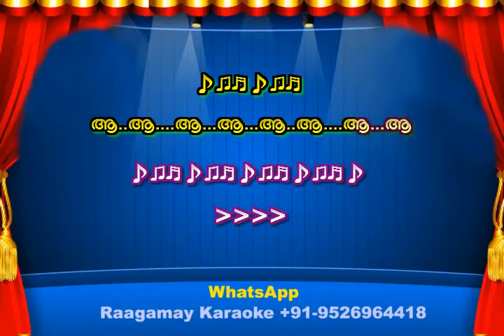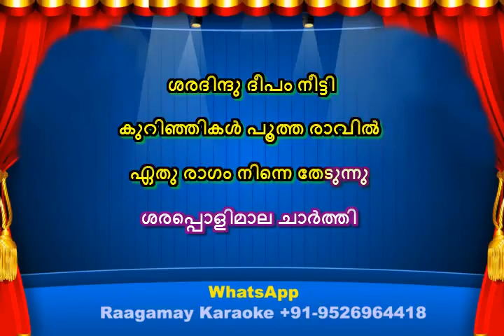Sharapoli Maala charthi Karaoke with Lyrics April 19